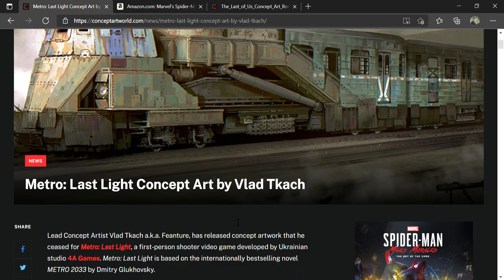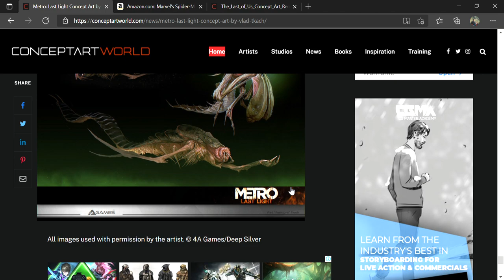Metro Last Light Redux Concept Art (Action Horror Game)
Concept Art Metro Redux